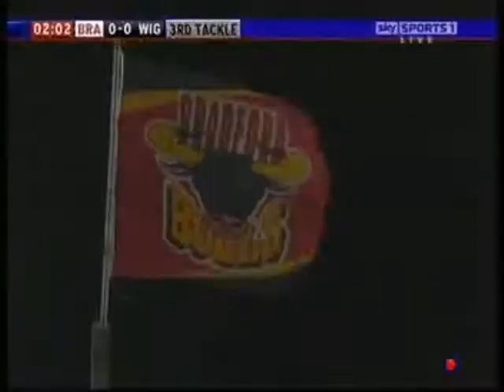Bradford Bulls 2011 preview - World at our feet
Just a little video about the Bulls. Some pictures and videos to kind of get you fired up for the new season :)
 It's my first crack at it so sorry if you dont think it's too good lol.